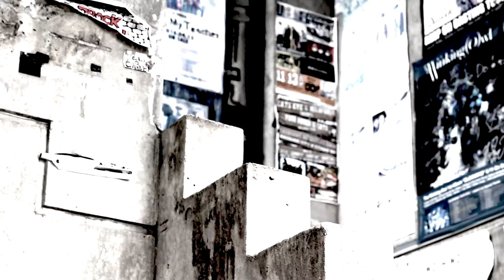焦燥の日々を綴る（Music Video) / WEAKEND HEROES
KEEP AND WALK 10th Anniversary Compilation Album　収録曲
焦燥の日々を綴る　ミュージックビデオ

【KEEP AND WALK 10th Anniversary Compilation Album 】
発売元　：㈱ディスクユニオン / DIW PRODUCTS / KEEP AND WALK RECORDS
-収録曲-
1. EF / carry on
2. DEEPSLAUTER / SPARKLE
3. The Coastguards / This Burning Season
4. ONLY THE LAST SONG / 渦
5. wakamiya / Intersection
6. nim / pilgrim
7. THRH / In your face
8. IZP / GrooveMusic
9. マシリト / 直射月光
10. BLINDSIDE / Sanctuary
11. WEAKEND HEROES/ 焦燥の日々を綴る
12. nervous light of sunday / 落ちる日
13. ENSLAVE / Made your world
14. isolate / KAW
15. waterweed / Alive
16. To overflow evidence / 足跡
【全16バンド、16曲収録】